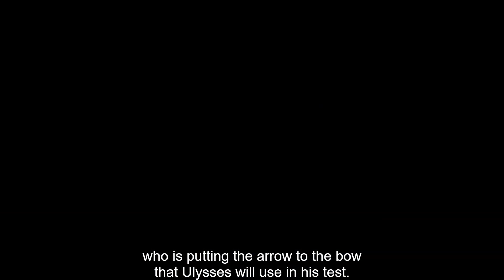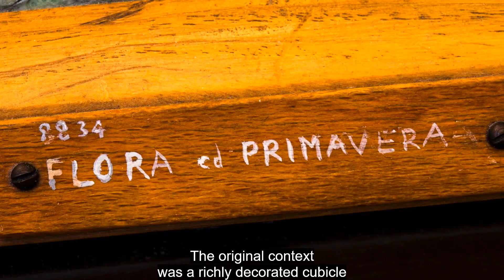Frescoe so called Flora